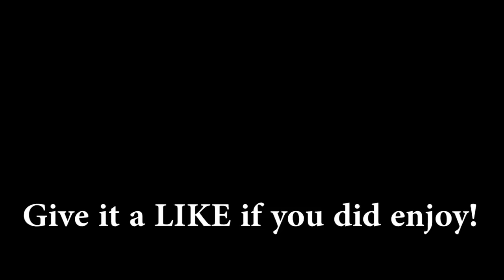LET'S WELCOME GO GO TAMAGO | Disney Magic Kingdoms | Big Hero 6 Event | #1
The Big Hero 6 Event arrives in Disney Magic Kingdoms as I buy GoGo Tamago and get start to welcoming Hiro!

My gems were gifted by the developer Gameloft.